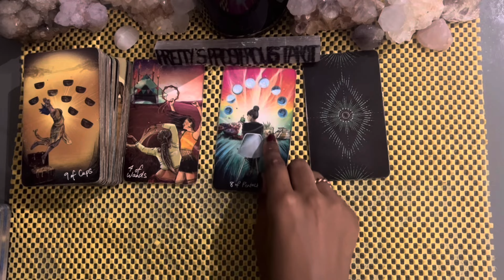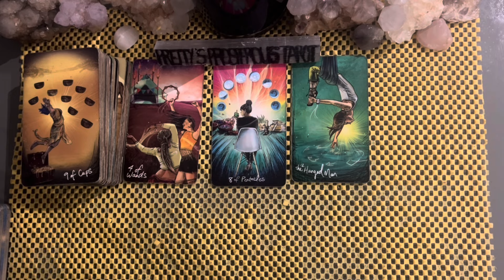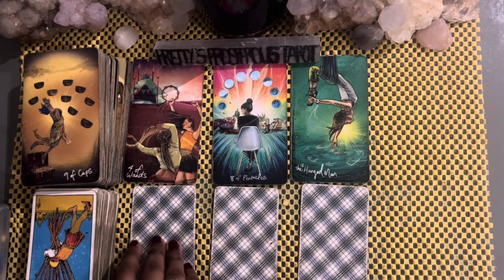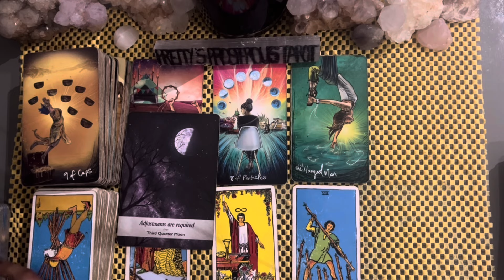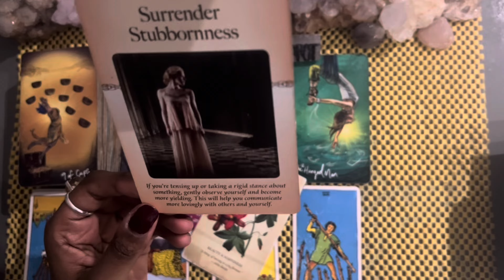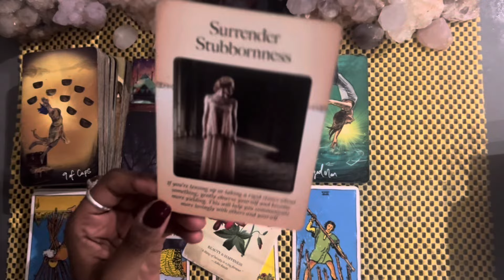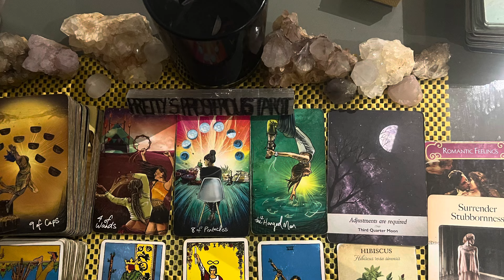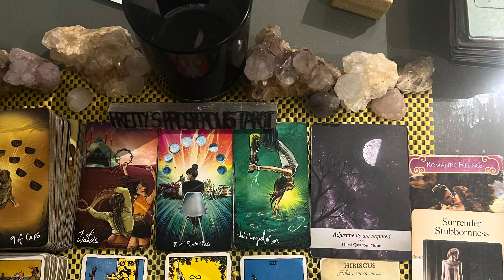Gemini love tarot reading ~ Nov 19th ~ this person is crazy about you